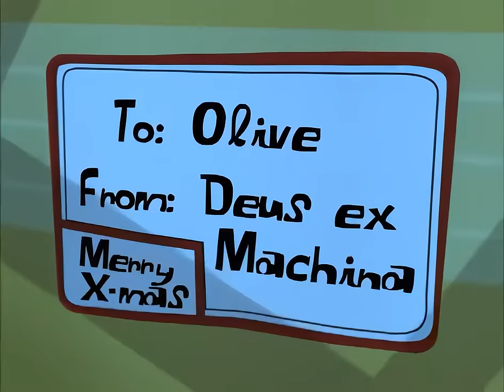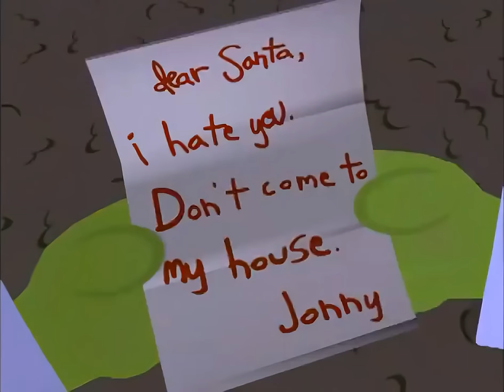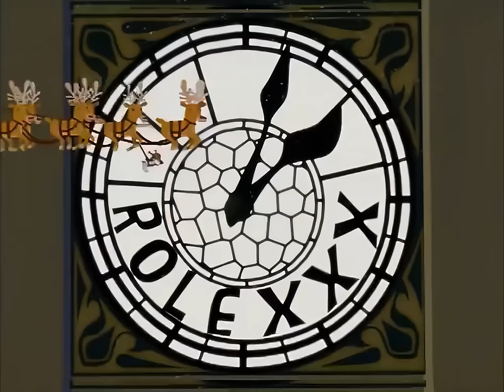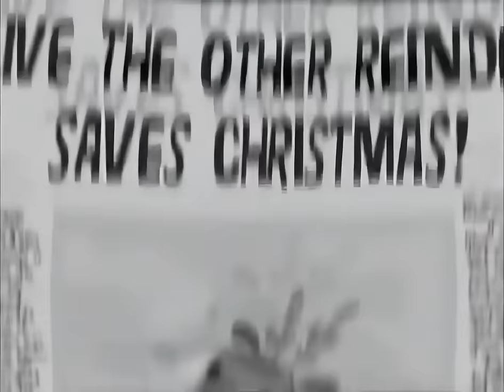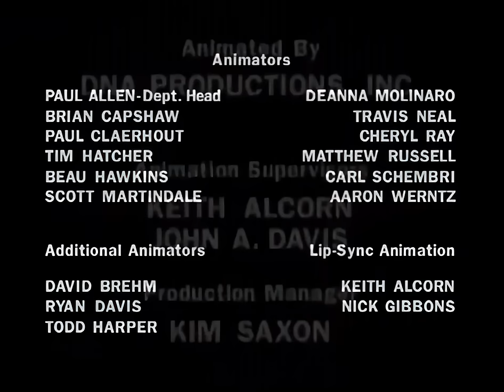Olive The Other Reindeer (1999) 4K Upscale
Here is an upscale of Olive The Other Reindeer.

 I think it came out pretty good. As good as it will get for now considering there aren't too many good sources of this movie.

Mirror coming soon.